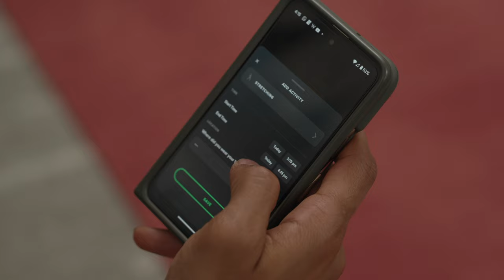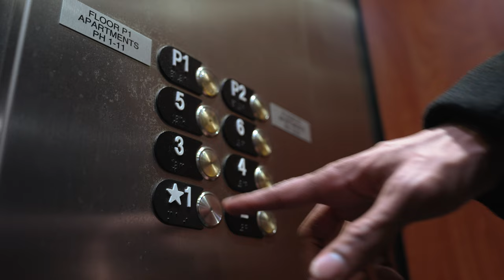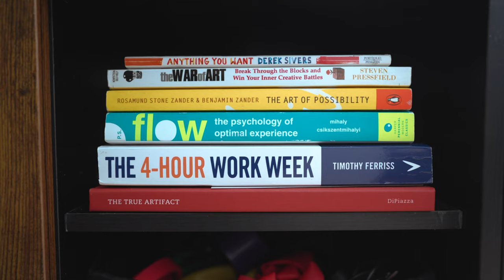Handling Burnout at 30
After 7 years of posting on YouTube, I lost my motivation to make videos. This video is a visual reflection for me to think through what got me into this whole youtube content creation thing. If you've been struggling with burnout or lack of motivation, I wanted to share my personal story of what I went through and how I plan on turning things around